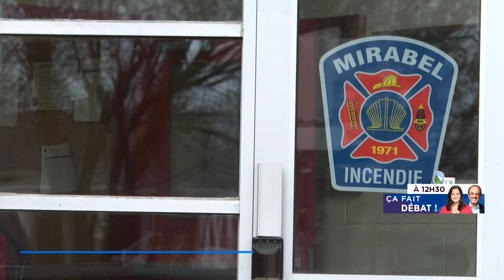Horaires atypiques: un programme pour améliorer la qualité du sommeil des premiers répondants à Mira